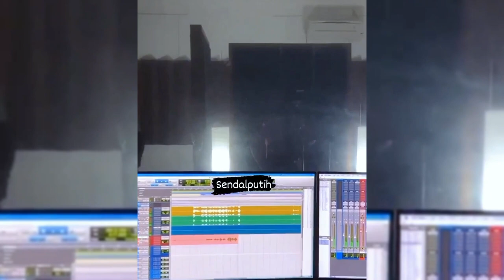PENAMPILAN PERDANA LESTI TADI MALAM SUKSES BUAT SELURUH PENONTON INDOSIAR BANJIR AIRMATA